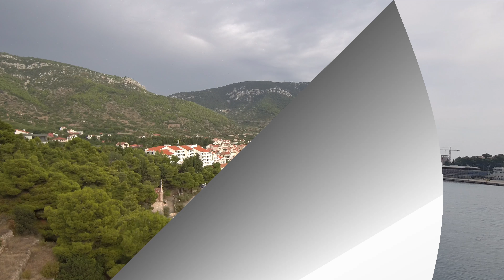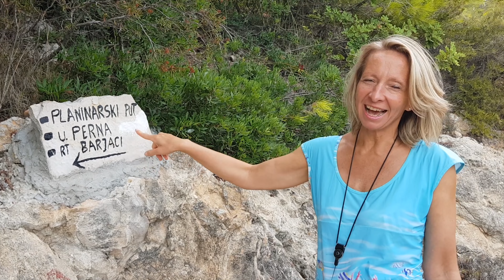The island of Vis (2018), Croatia (Hrvatska) seen from the sky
The Croatian island of Vis seen from the sky, with views of Komiza, Budicovac, and the Mamma Mia 2 movie beach